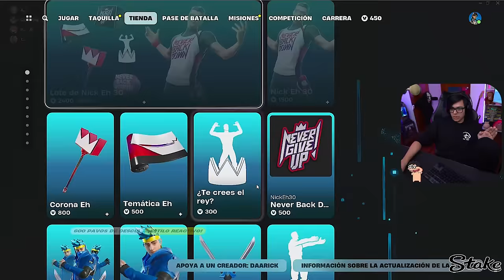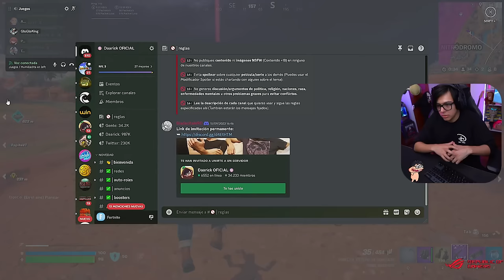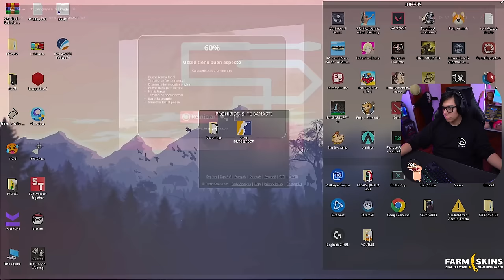Daarick juega FORTNITE con GLOGLOKING, ANTHONY y PAPITAS